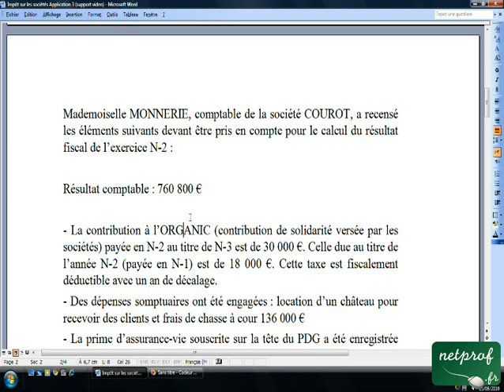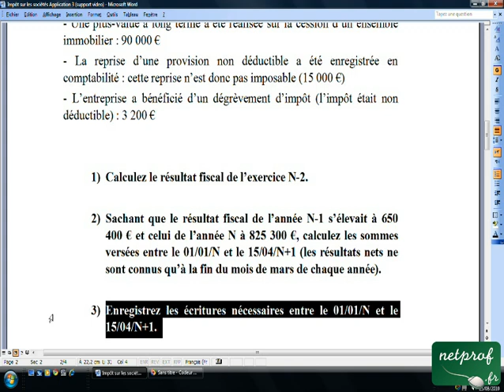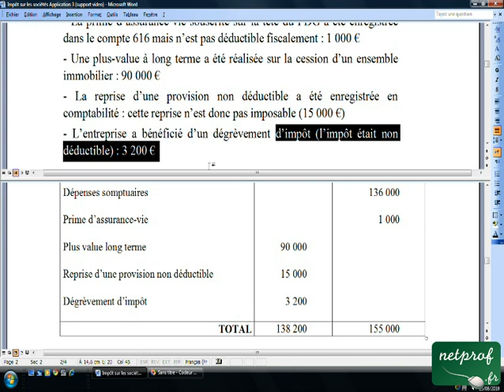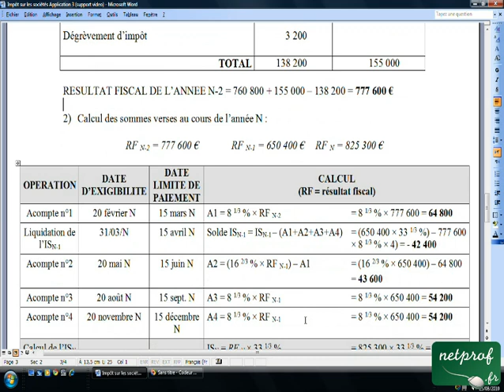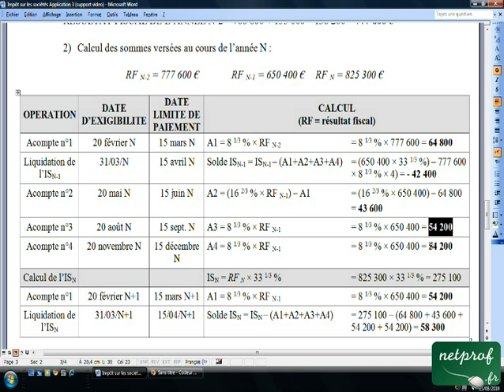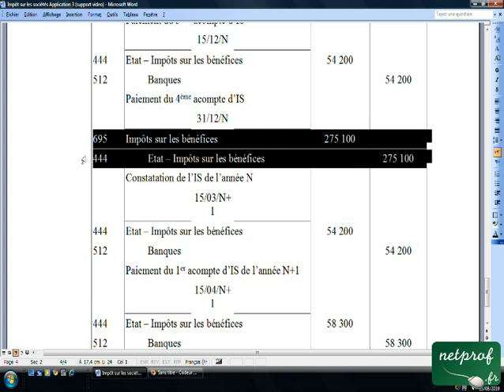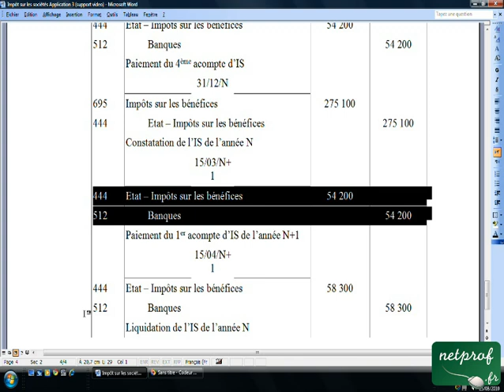24.4 Impôt sur les sociétés Application 3